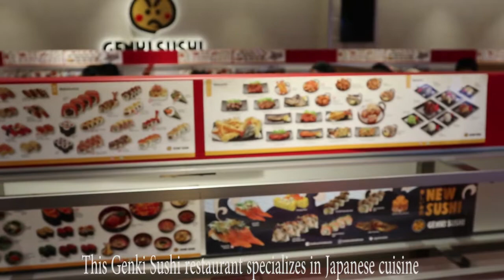Ngulik Masakan Jepang di Genki Sushi